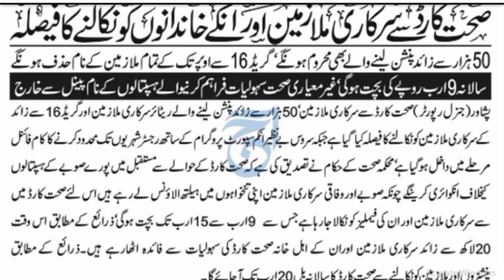latest news govt employees| latest news about pensioners|sehat card for employees|seaht card news